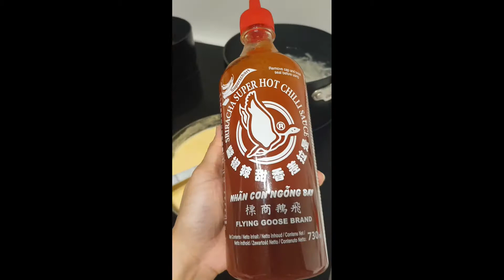Viral Tkktok Cheesy Noodles